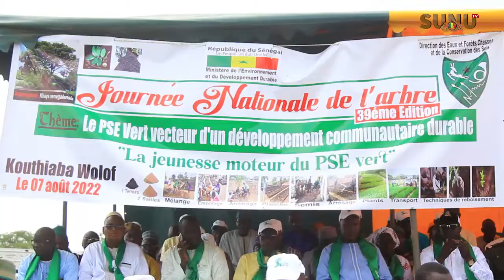Kouthiaba/JNA 2022: "le trafic illicite de bois a été fortement combattu dans la région" (Autorité)